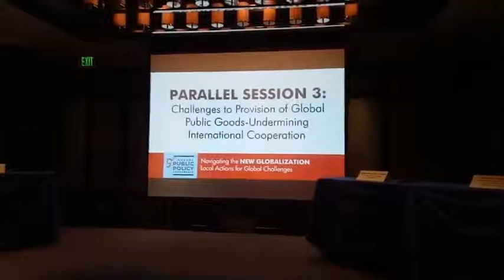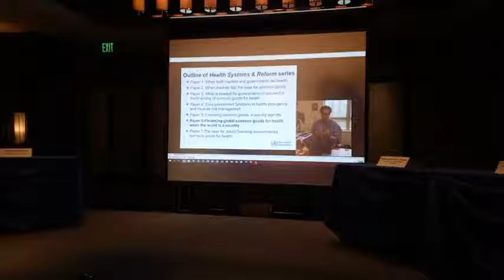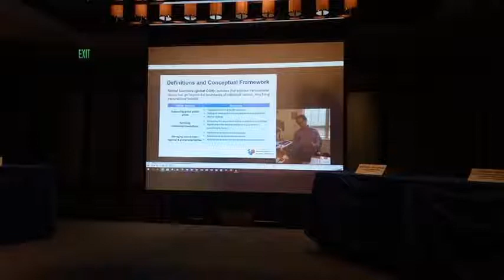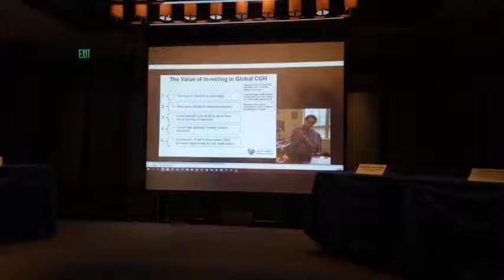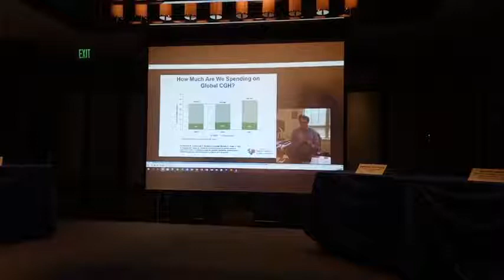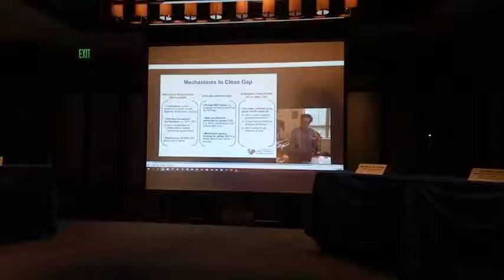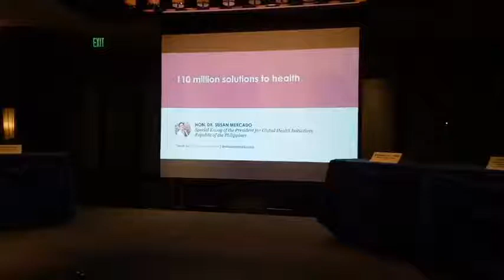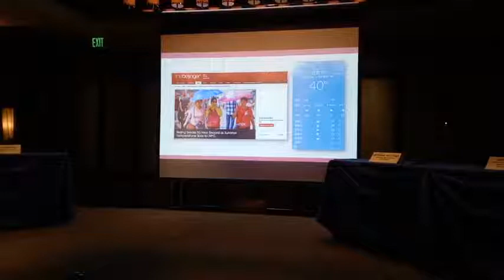Session 3: Challenges to Provision of Global Public Goods Undermining International Cooperation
Chapters:
00:01 Opening Remarks by Dr. Michael Ralph Abrigo
02:50 Financing Global Public Goods for Health: How Can We Make the Case? by Dr. Gavin Yamey
19:47 110 Million Solutions to Health by Susan Pineda-Mercado